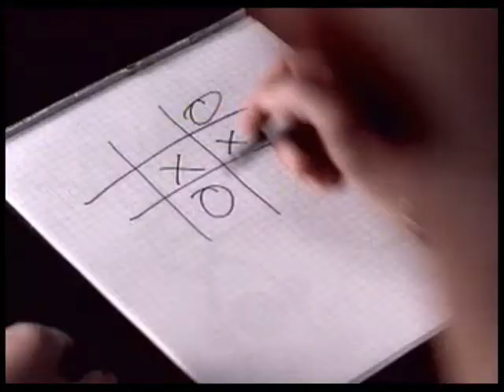Mechanical Man from Live Freaky Die Freaky!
Billie Joe really knows how to weirdness.